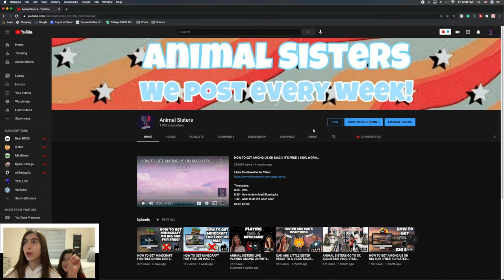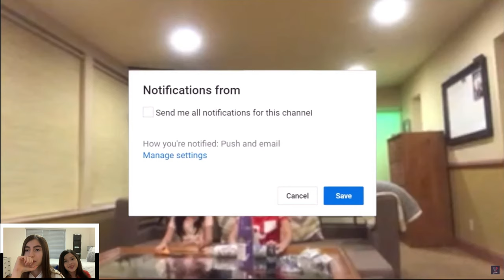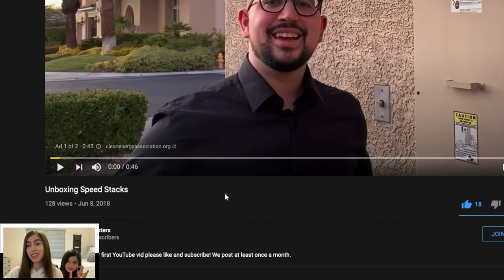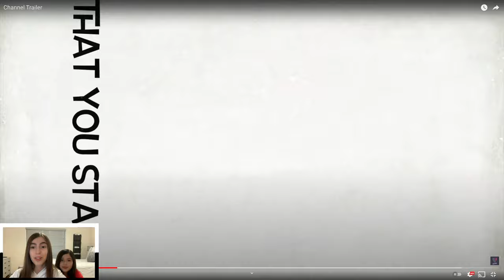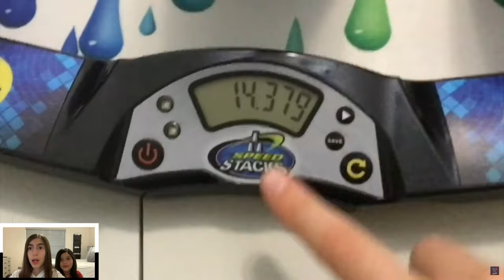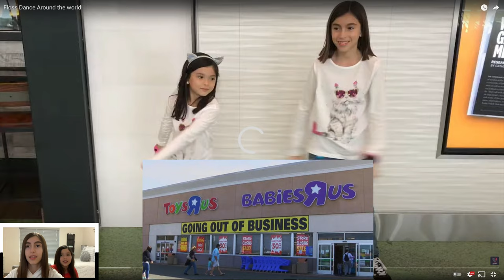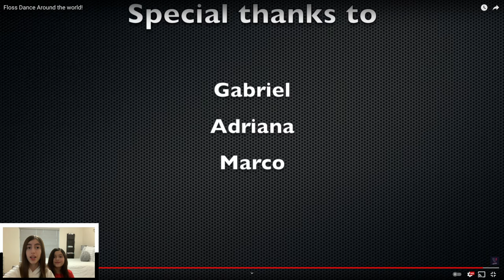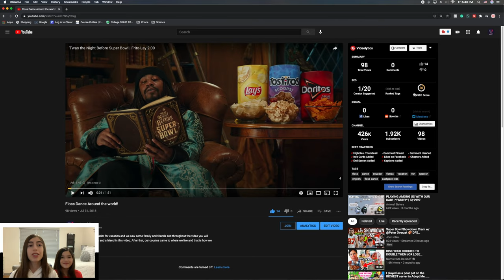ANIMAL SISTERS REACTING TO OUR FIRST YOUTUBE VIDEOS! | *FUNNY* | WHAT WERE WE THINKING?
*ALL VIDEOS MADE WITH PARENTS SUPERVISION *

Song
Simple
Foundation Media, LLC (on behalf of Palette Records, LLC); Kobalt Music Publishing
License